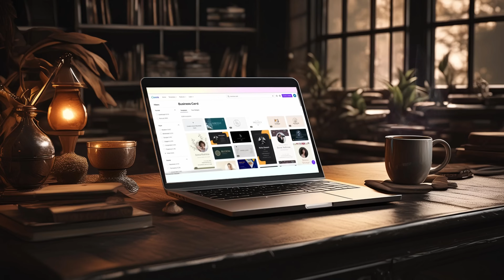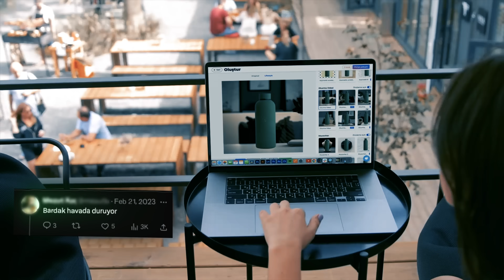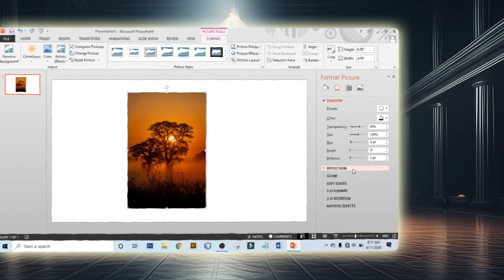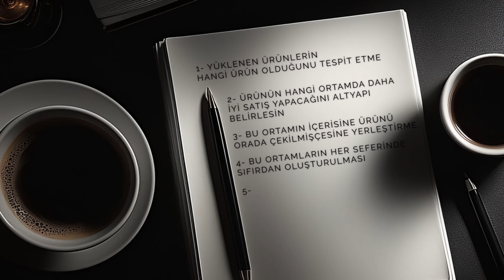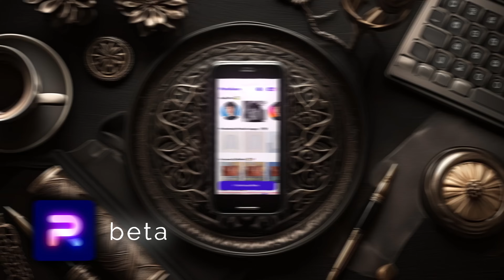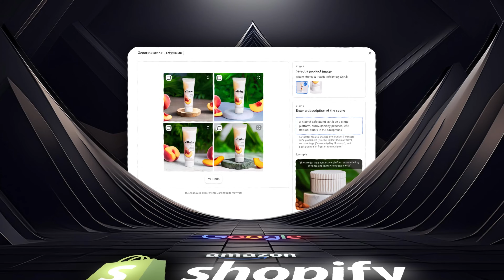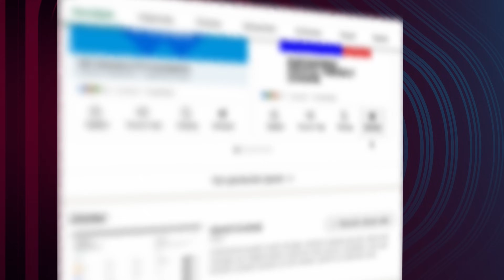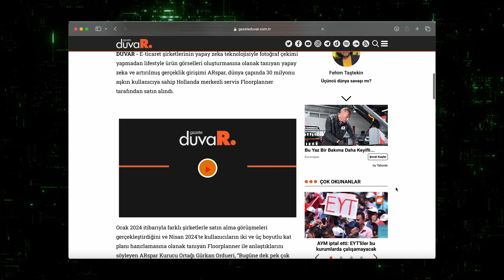ARspar'ı Sattım!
ARspar'ın 2 senede sıfırdan büyütülmesi ve satılmasının arka planında neler yaşandı?

E-ticarete adım atmak için ekibimiz ile 1-1 strateji görüşmesi planla;